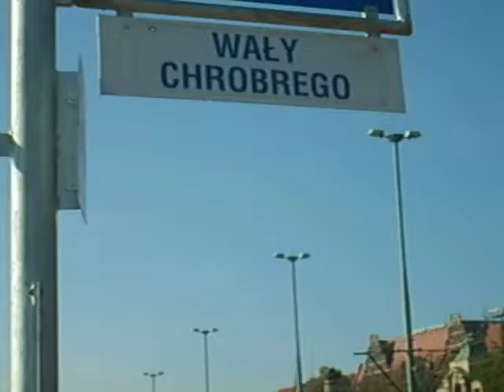Szczecin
Wały Chrobrego od strony ulicy...